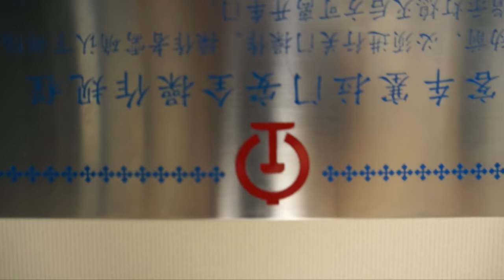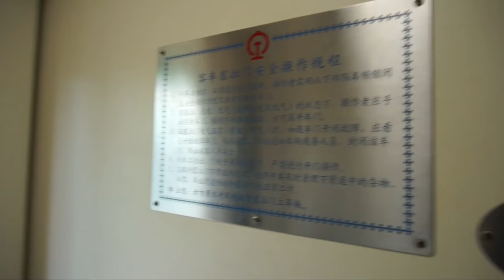The Unicyclists of Hong Kong | Unicycling Across China [Ep.14]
Ed Unicycles China [Ep.14] - In this one my parents head home and I go on a day ride with the local unicyclists of Hong Kong. Cheers guys for a great day!

'Ed Unicycles China' is the video series documenting my 3000mile unsupported unicycle tour across one the world's largest countries!

Song 1: ‘Watermelon’
Song 2: 'Unsinkable Sam'
by One in a Googolplex
Attribution-ShareAlike 3.0 Unported